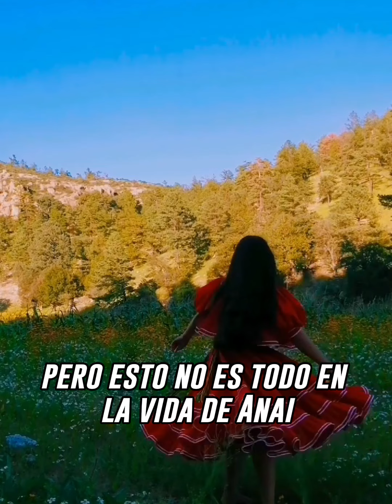La modelo e influencer rarámuri que se está robando todas las miradas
¡Descubre a esta modelo e influencer rarámuri que está arrasando! Su belleza y estilo únicos te dejarán sin palabras.